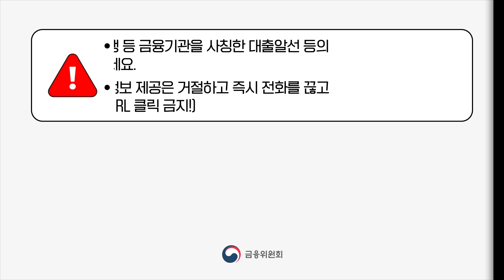국민의 일상을 파괴하는 보이스 피싱 강력한 대응으로 뿌리뽑겠습니다.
ㅇ 직접 대면으로 돈을 주고받은 보이스피싱에 이용된 사기이용계좌를 즉시 지급정지!
 범죄수익 획득을 방지하고, 신속한 환급이 가능해집니다.
ㅇ ATM무통장 입금 한도 1회 50만원으로 축소!
    ATM을 통한 범죄수익 집금이 어려워집니다.
ㅇ 비대면 계죄를 개설할때 본인확인이 더욱 가화하고 오픈뱅킹 범죄를 예방!
    유출된 개인정보 등을 활용하여 사기이용계좌 개설을 사전에 방지할 수 있습니다.
ㅇ 보이스 피싱에 대한 처벌을 강화